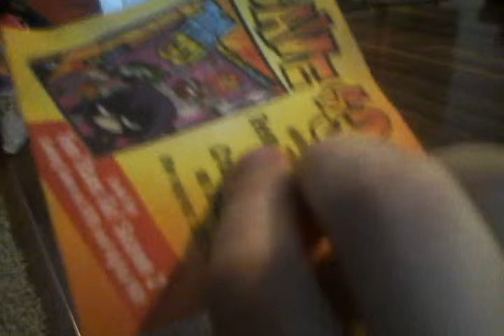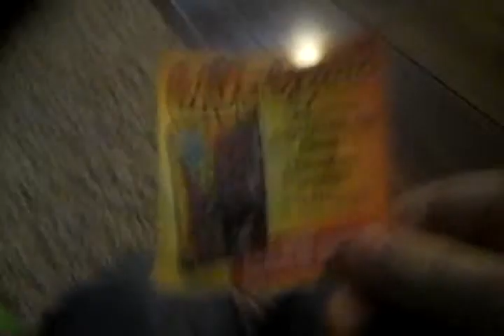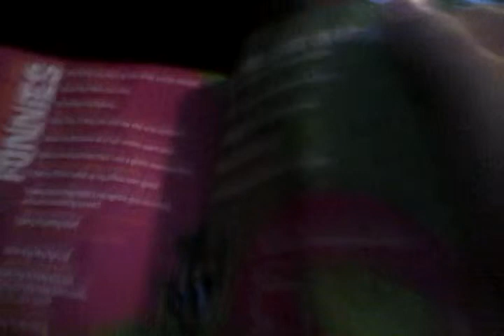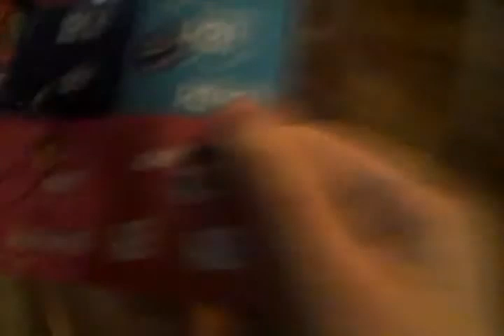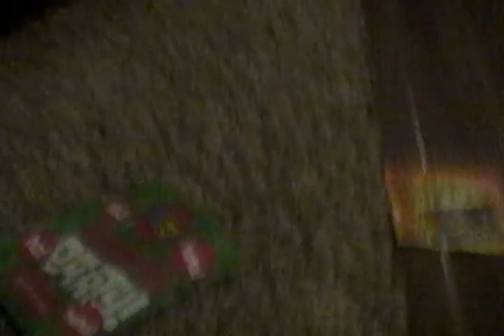Monster toys season 1 episode 1 episode boom p,t 1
Monster part 1